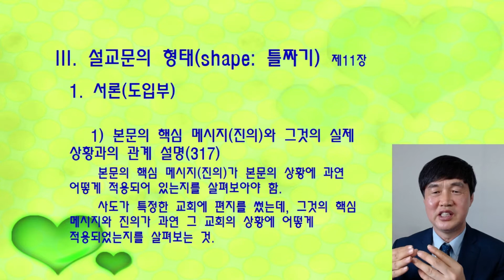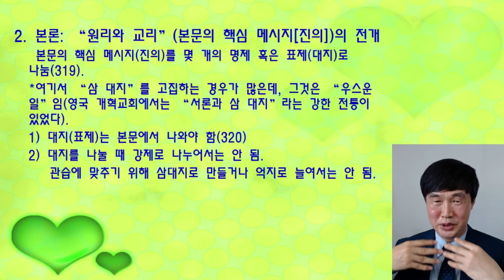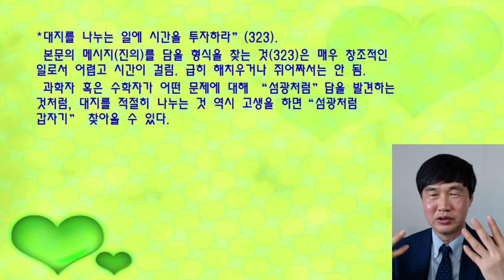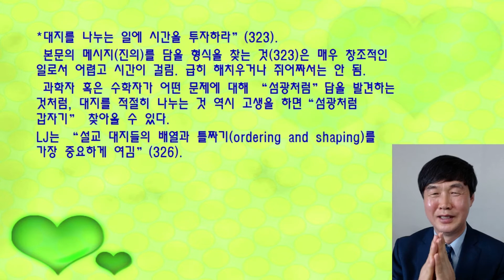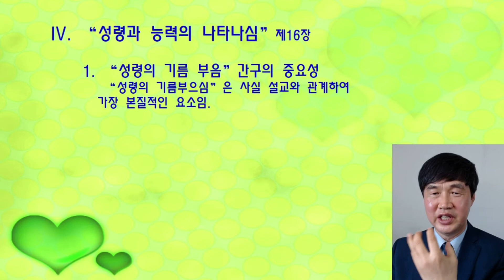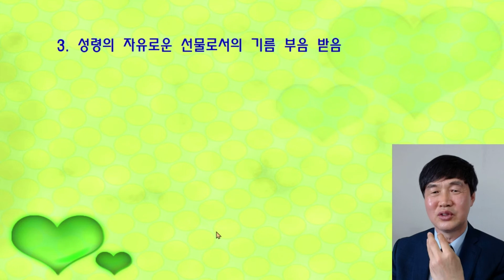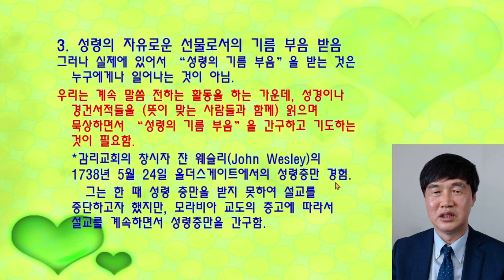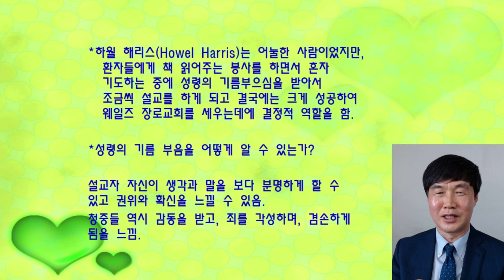로이드 존스 설교준비론(2)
로이드 존스 설교준비, 설교의 틀짜기, 성령의 기름부음

로이드 존스 설교준비론(1) : 설교자의 준비, 설교문의 구체적 준비에 대해서는